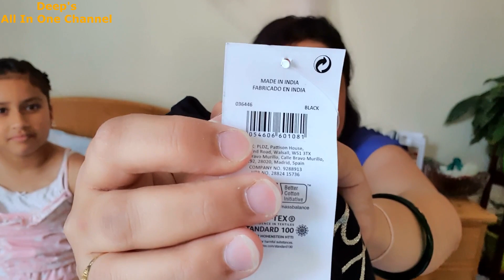Tough Time Started...Reports Came & Not So Good | Maternity Nightwear & Advi's Summer Clothes Haul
Tough Time Started...Reports Came & Not So Good | Maternity Nightwear & Advi's Summer Clothes Haul | Simple Lunch Routine | Day In My Life | 3rd Trimester Struggles | Complications in 3rd Trimester | Beat The Street in Sheffield | Deep's All In One Channel

Regards
Deepika